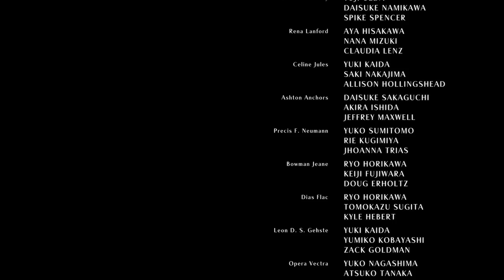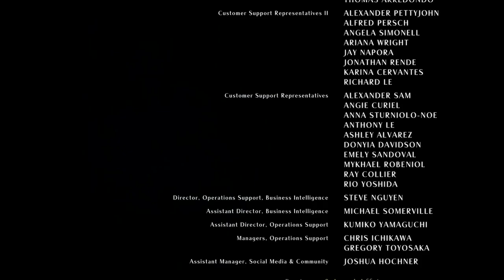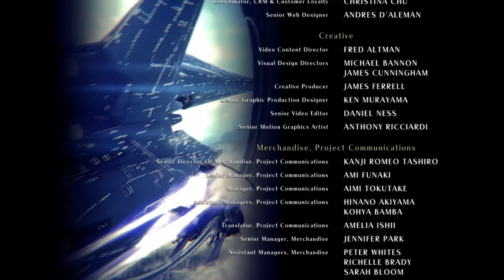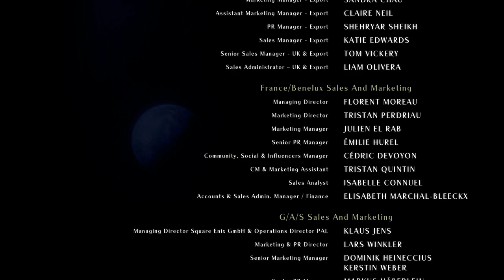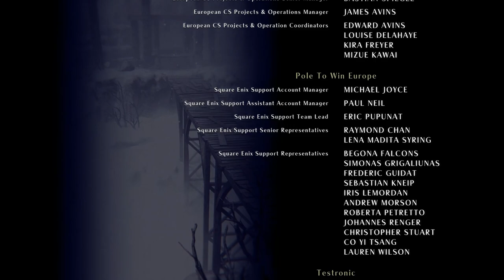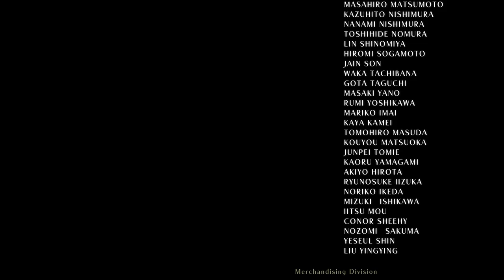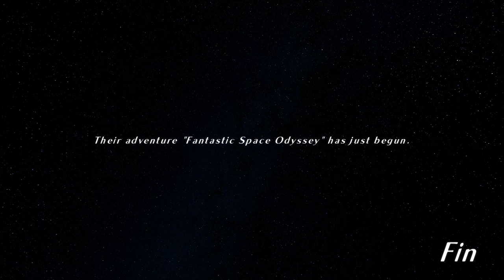Star Ocean: The Second Story R - Claude Walkthrough - Ending + Credits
Star Ocean The Second Story R Comprehensive Walkthrough English Non Commentary for the PS4/PS5/Nintendo Switch.

And that is the main game Claude route! Look forward to more post game content.

00:00 - Intro
00:31 - Phynal 10F - Destruction of Energy Nede
02:14 - Bowman Ending
03:35 - Celine Ending
04:00 - Opera & Ernest Ending
04:56 - Leon & Chisato Ending
06:06 - Claude & Rena Ending
07:02 - Ending Credits
13:11 - Group Ending
Comprehensive Walkthrough:
- Universe Mode
- Cover both routes simultaneously
- Includes NPC talk for in-depth story
- All Guild Missions on route
- All cutscenes possible on route included
- All Private Actions possible on character set selected
- Recruit all possible characters on route choice
- Cycle through character usage
- Acquire Ultimate Weapons on all characters
- Include all post game content
- Treasures, key items, pickpockets, important purchases pinned on comments
- Customized dynamic character cut-ins on event battles
- Custom loading screens in between scenes
- Sharpened pixels and lighting for retro-style graphics